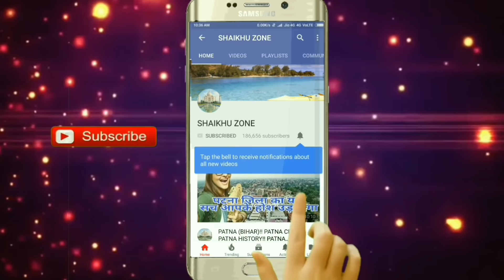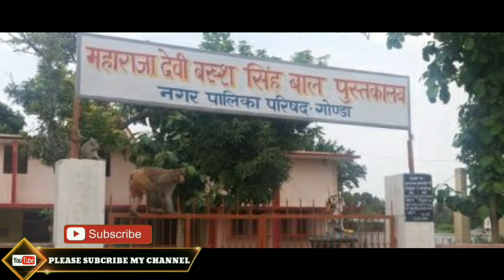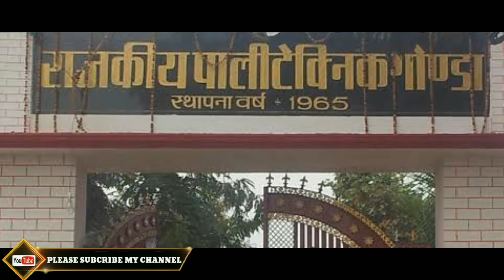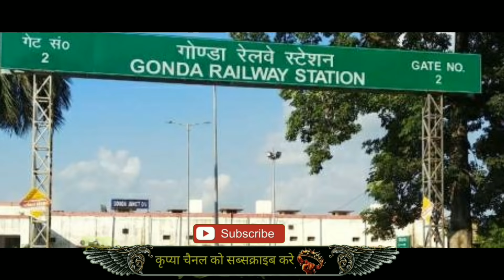GONDA (UTTAR PRADESH)!! GONDA CITY!! GONDA HISTORY!! GONDA DISTRICT!! NEAR SHRAVASTI/BAHRAICH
Namaskar Dosto,
Aaj mai aap ko uttar pradesh ke devi patan division ke Gonda district ke bare me aap logo ke sath,